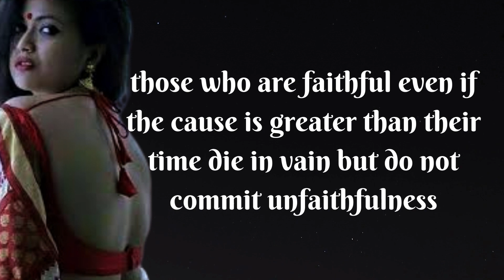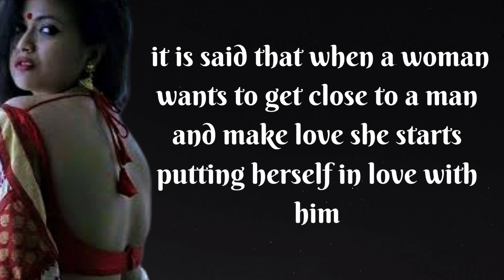women psycholigical biography facts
Video Title :::::--women psycholigical biography facts

thikle fact
sex
sex toys
human sex
human having sex
sex channel
sex gif
wife swap
cheating wife
husband and wife sex
sex with wife
wife sex video
penis in mouth
benefits of oral sex
thinkle
oral sex benefits
a woman's love
old man romance with women
woman's body
signs a woman is sexually attracted to you
small penis
husband wife sex
sucking women
kissing and sucking
licking penis
woman sucking
japanese wife sex
wife swap sex
wife sex stories
hot wife sex
amateur wife sex
real wife sex
cheating wife sex